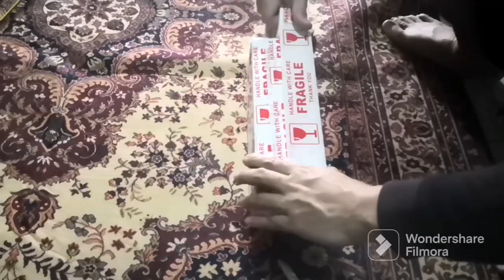Boss F5-6 Dual Foot Switch(Packaging) 1/10/23